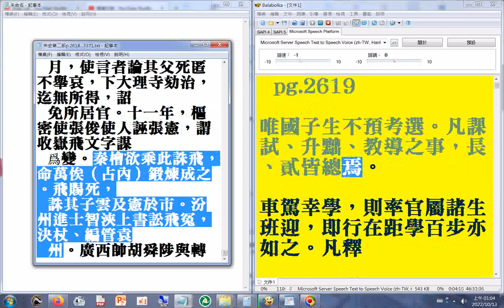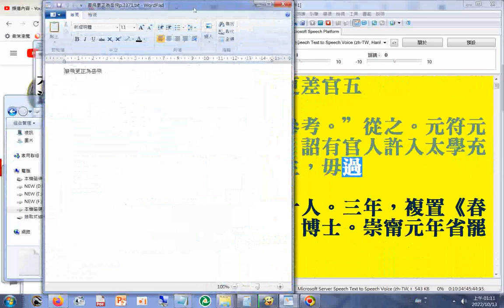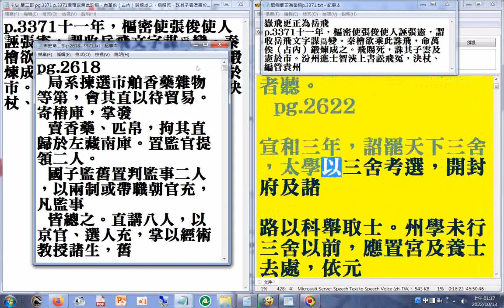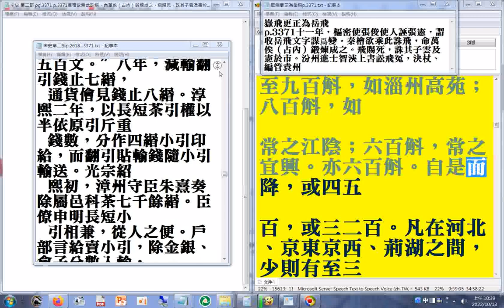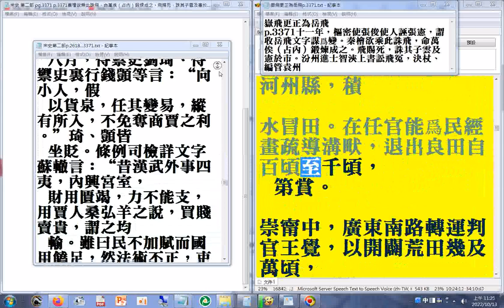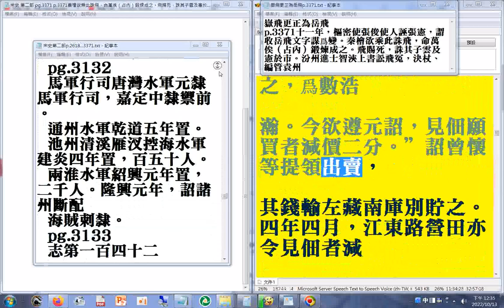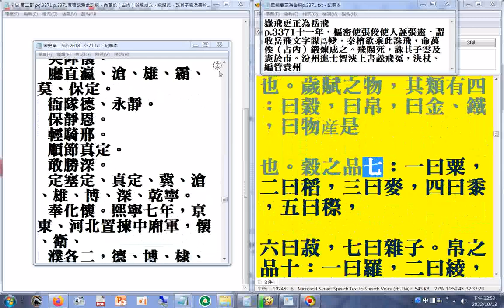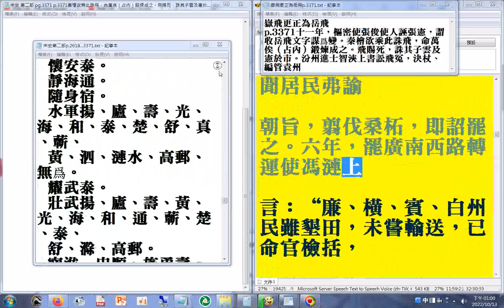07 p.2618...2822a#二十六史全文逐字唸使用電腦報讀程式#Balabolka朗讀逐字唸，部分破音字讀音有誤請見諒+瀏覽p.2618...3162a